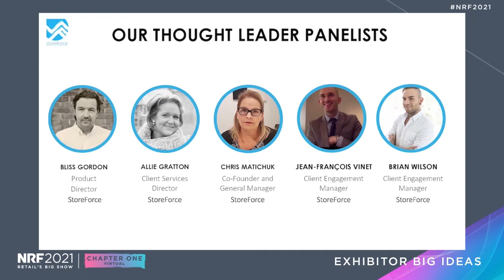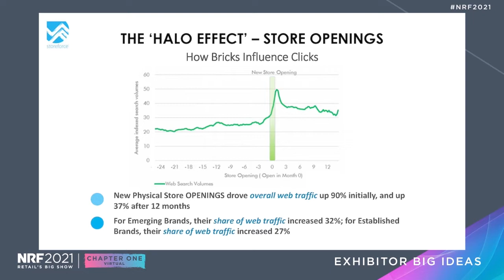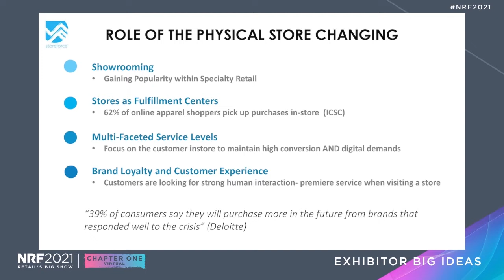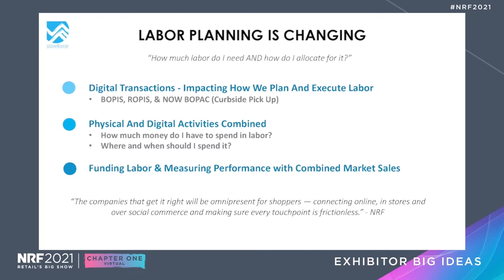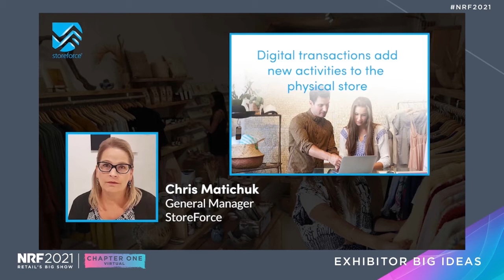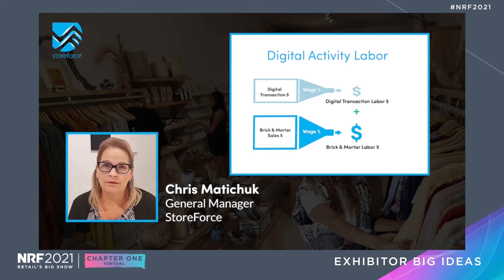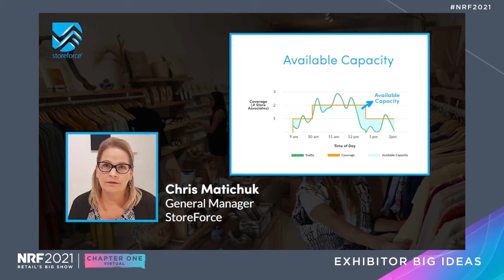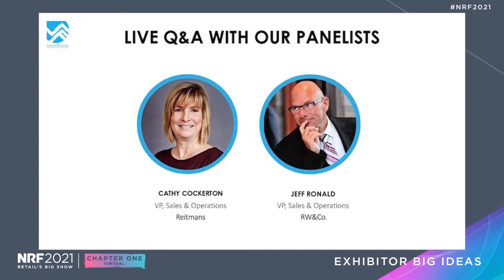StoreForce | Big Ideas Session: Let's Get Phygital (with Q&A)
Dave Loat, President of StoreForce, discuss the evolving role of stores within Specialty Retail with top executives Cathy Cockerton (VP Sales of Operations at Reitmans), Jeff Ronald (VP Sales of Operations at RW&CO.), and our CEM panel to discuss

Key topics include:

• Measuring store success / Measuring Omni Customer Success;
• Discuss how COVID-19 has expedited ‘Phygital’ roadmaps regarding labor planning, wage management and in-store operations;
• Stores as Markets;
• What initiatives are retailers deploying to adapt.